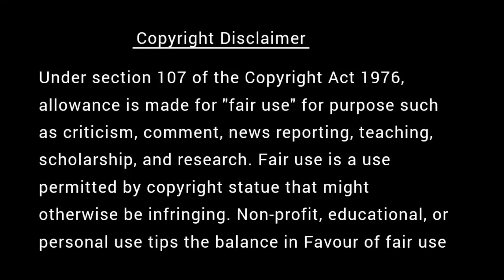மக்கள் பணத்தை கொள்ளை அடித்த ராஜா | கவலை மறந்து தூங்க Thenkachi Ko Swaminathan Stories - 65